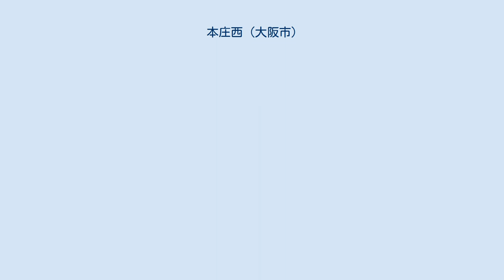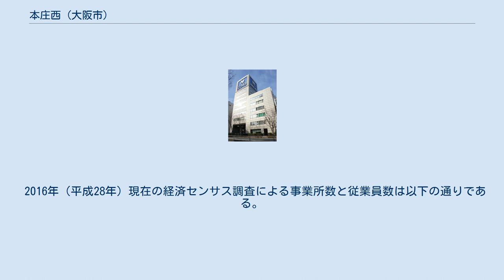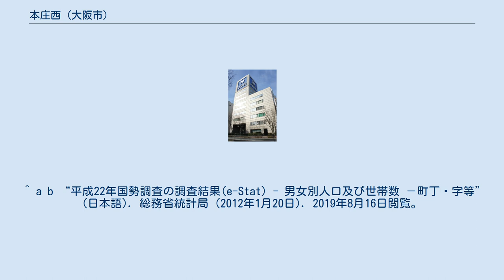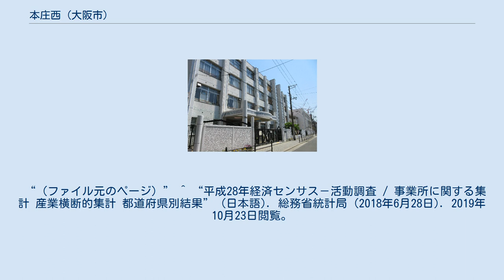本庄西 (大阪市)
日本 」 大阪府 」 大阪市 」 北区 」 本庄西 本庄西（ほんじょうにし）は、大阪府大阪市北区にある町名。
現行行政地名は本庄西一丁目から本庄西三丁目まで。
 大阪市北区の北部に位置。
東は本庄東、西は東海道本線（JR京都線）を挟んで豊崎、南は中崎西・中崎、北は淀川を挟んで東淀川区柴島に接する。
 地内は南北に細長く、中央部には城北公園通が東西に走る。
 もとは西成郡本庄村の一部。
 2019年（平成31年）3月31日現在の世帯数と人口は以下の通りである。
 2016年（平成28年）現在の経済センサス調査による事業所数と従業員数は以下の通りである。
 大阪市立豊崎本庄小学校 ^ “大阪府大阪市北区の町丁・字一覧” (日本語). 人口統計ラボ. 2019年10月4日閲覧。
 ^ a b “本庄西の郵便番号”. 日本郵便. 2019年8月15日閲覧。